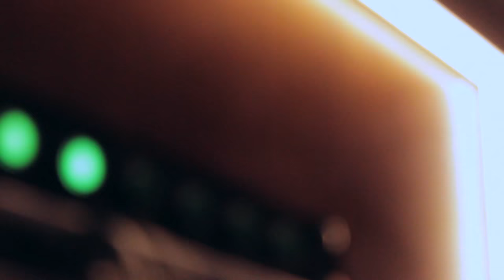Opus #1 - Matthias Van den Brande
The debut album "Opus #1" of Matthias Van den Brande will be released on October 10 2018 by SoulFactory Records. Album release tour dates:

19/10 - Splendor (Amsterdam)
14/12 - CC de Kern (Wilrijk)
13/01 - Miles (Amersfoort)*
16/01 - Headroom (Turnhout)*
17/01 - JazzCase (Neerpelt)
18/01 - La Conserve (Leuven)

*quartet

Music video by Mark Nieuwenhuis
Pictures by Pull & Over photographs
Recorded at Wisseloord Studios (Hilversum) by Attie Bauw and his assistant Ido Zilberman.

Matthias Van den Brande - Tenor & Soprano Saxophone / compositions & arrangements
Alex Koo - Piano
Soet Kempeneer - Acoustic & Electric Bass
Robin van Rhijn - Drums
Teresa Costa - Flute
Maripepa Contreras Gámez - Oboe
Tonio Comesaña - Clarinet
Jochem van Hoogdalem - French Horn
Tania Otero Blanco – Bassoon

Lilian Vieira - Guest Singer
Yannick van ter Beek -  Percussion